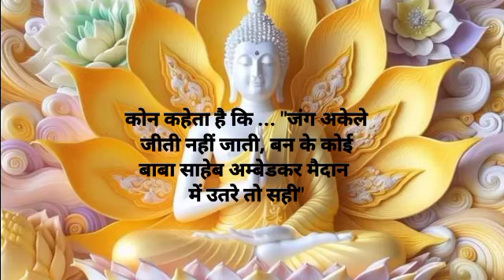Gautam Buddha motivational short video#buddhateachings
जो निःशुल्क है वही सबसे ज़्यादा क़ीमती है

नींद, शांति, आनंद, हवा, "पानी और सबसे ज़्यादा हमारी साँसें...कोन कहेता है कि ... "जंग अकेले जीती नहीं जाती, बन के कोई बाबा साहेब अम्बेडकर मैदान में उतरे तो सही"𑀅𑀲𑁄𑀓𑀥𑀫𑁆𑀫𑀮𑀺𑀧𑀺